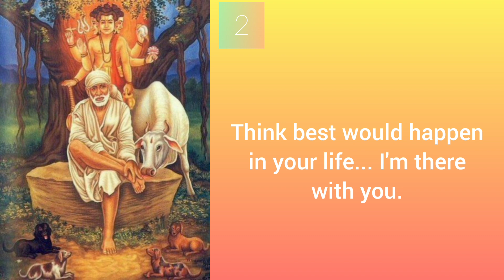Sai baba's message for today 18-10-2023